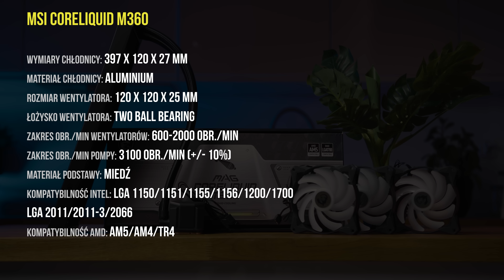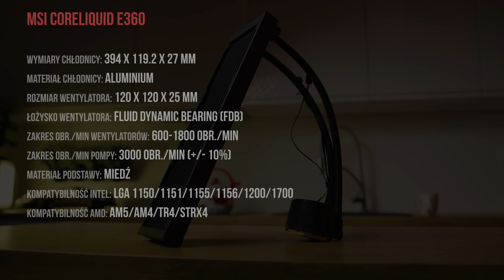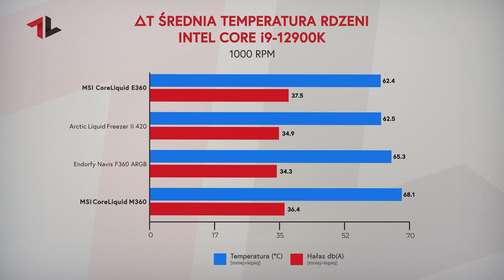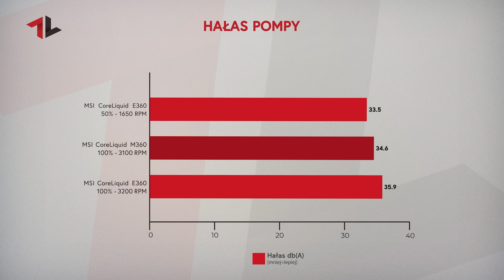TESTUJĘ NAJNOWSZE CHŁODZENIA WODNE MSI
Materiał powstał na zlecenie firmy MSI. Firma nie miała wpływu na ocenę produktów jak i na przebieg testów.

Testuję dwa najnowsze AiO firmy MSI. CoreLiquid M360 to propozycja ultra-taniego, 360 milimetrowego chłodzenia wodnego wyposażonego w LED ARGB. Model E360 jest dostępny w wyższej cenie, ale za to zaoferuje Wam wyższy poziom osiągów. Jak oceniam nowe produkty MSI? Czy okażą się one lepsze od propozycji Arctica czy Endorfy?

Rozdziały:
00:00 - chłodzenia AiO według MSI
00:20 - budowa i specyfikacja MSI CoreLiquid M360
01:43 - budowa i specyfikacja MSI CoreLiquid E360
02:32 - niedogodności i zalety
03:10 - platforma testowa i testy
04:30 - pomiar hałasu
05:17 - czy warto kupić nowe chłodzenia MSI?

Nośniki danych: Sabrent 2TB Rocket 4 PLUS NVMe 4.0
Główny sprzęt nagrywający: Blackmagic Pocket Cinema Camera 6K
Pomocniczy sprzęt wideo/foto: DJI Osmo Pocket
Obiekty BMPCC 6K: Sigma AF 18-35mm f/1.8
Fotel: SPC Gear EG950
Słuchawki: Audiotechnica ATH-M50x
Biurko gamingowe: MGStore Challenger